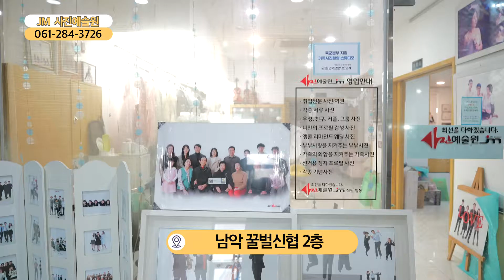[동네가게 함께가게 CF] 전남 무안군 JM 사진예술원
상호 : JM 사진예술원
주소 : 전라남도 무안군 삼향읍 대죽동로16번길 22